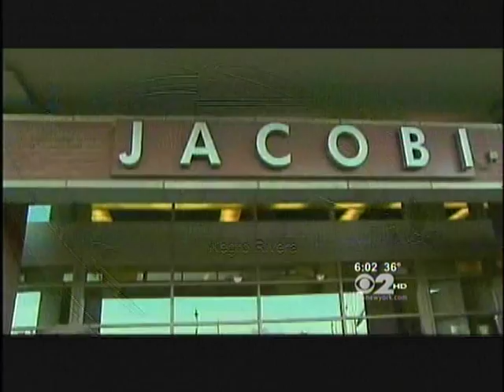P12X Lewis and Clark High school Bronx, NY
I worked at this school for close to 10 years!